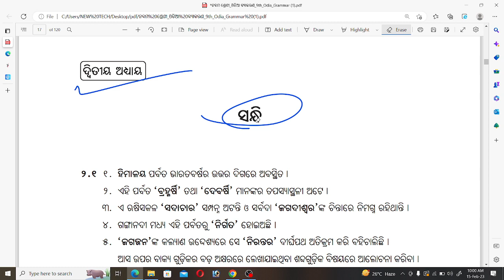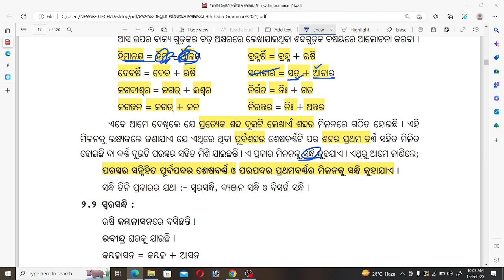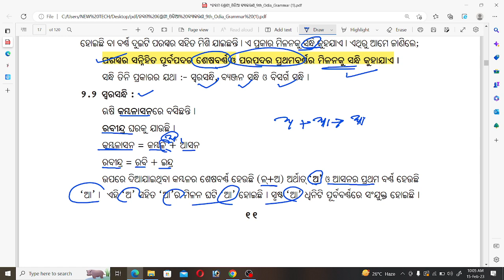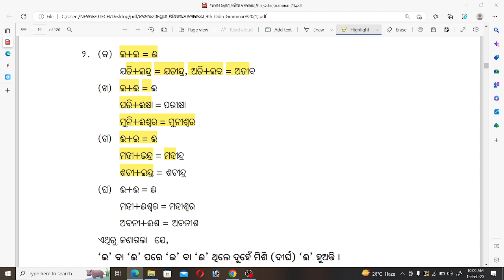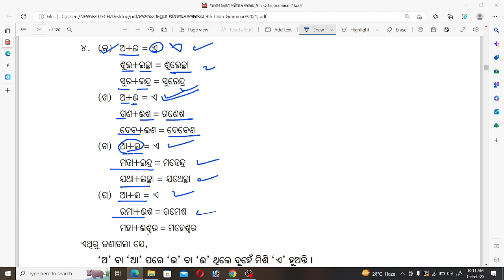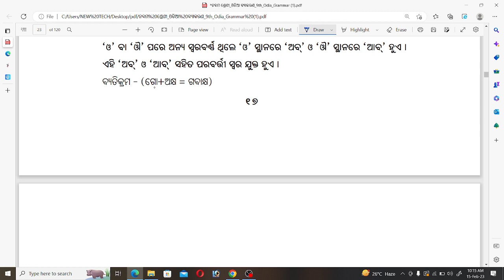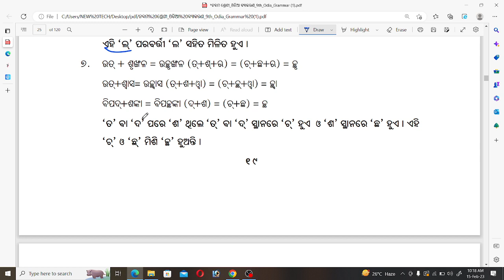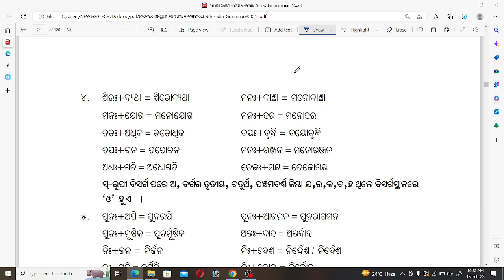sandhi//odia grammar//class 9//odia mdiumbook grammar//osepclass